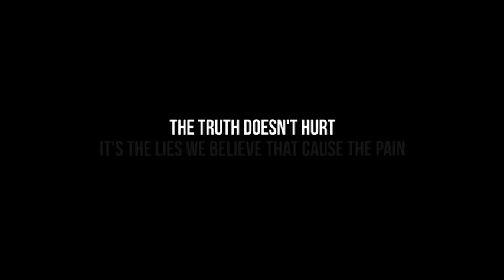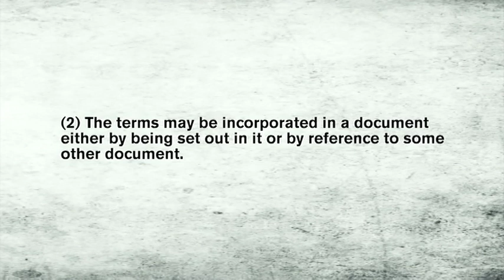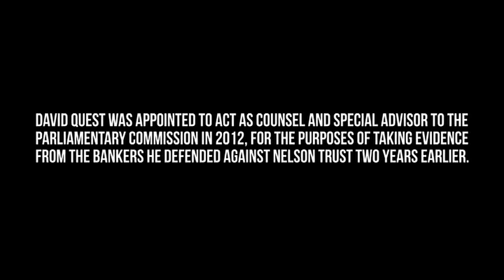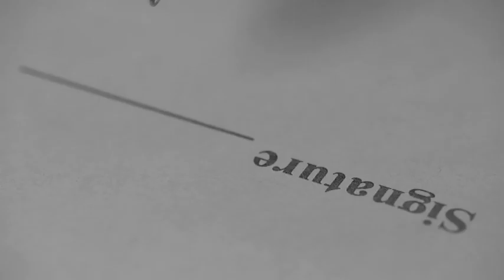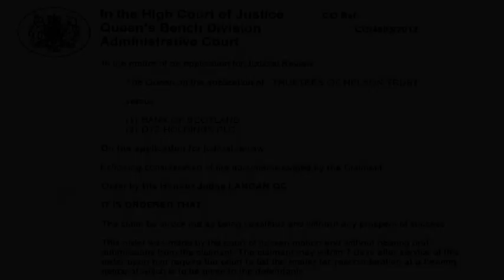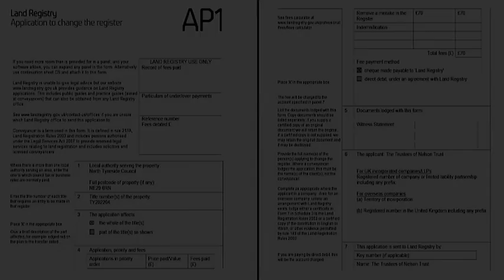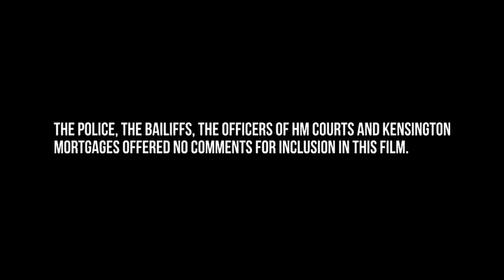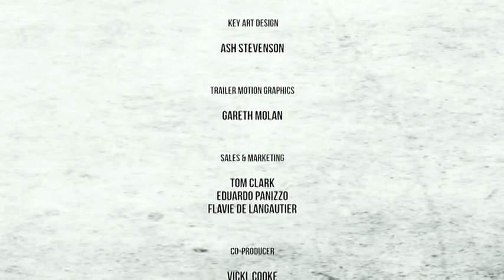The Great British Mortgage Swindle – A Film By The Michaels of Bernicia & Deira [Full Documentary]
11 Million Illegal Mortgages, 3 Million Unlawfully Evicted.

1 Small Group of Mavericks, Who Hatched A Plan That Would Rewrite History.

In wake of the US sub-prime mortgage crisis, the UK housing market collapsed, the reality of which was much more shocking than the pubic ever imagined.

Insolvent banks were lending money they didn't have; mortgage fraud had been common practice for decades; conveyancing solicitors were giving illegal advice; whilst the police were violently enforcing the selective applications of the law.

Then, when all seemed lost, a call to action rallied thousands from all over Britain, in support of the mavericks who took on the might of the banks, armed with nothing except the facts.

Nine years in the making, The Great British Mortgage Swindle is an urgently prescient, emotionally compelling and ultimately uplifting film, which lifts the lid on institutionalized mortgage fraud and the brutality of the eviction by court order.